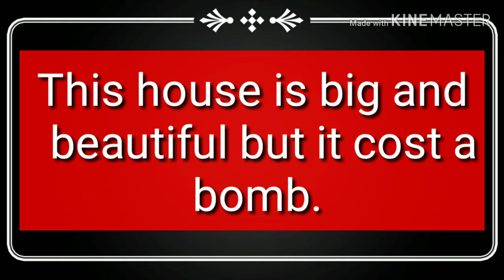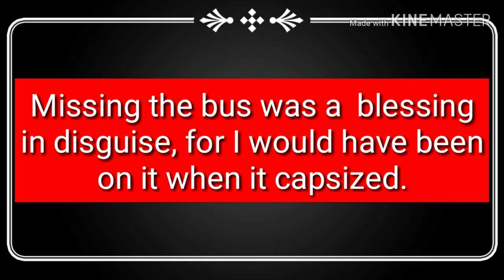Very Important Phrasal Verbs | Phrasal Verbs Through Hindi |2019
In this video we are going to learn five important phrasal verbs through Hindi.

16. Father Of Chemistry,Physics,Mathematics,History,Biology and History

17.Real number, rational numbers and irrational number

18.Introduction to circles.

19.Exercise-10.1, Class-10th

20. सुविचार जो आपके सोचने का तरीका बदल देंगे।

21.Question-2, Exercise-8.1, Class-10th

22. Question-1, Exercise-8.1, Class-10th

23.Trigonometric ratios of complementary angles.

24. Question-3, Exercise-8.1, Class-10th

25. Question-4 and 5, Exercise-8.1, Class-10th

26.Question-9, Exercise-6.5, Class-10th

27. Question-10, Exercise-6.5, Class-10th

28. Question-12, Exercise-6.5, Class-10th

29. Learning never ends

30. Question-5 and 6, Exercise-6.5, Class-10th

31.Question-15, Exercise-6.5, Class-10th

32. Exercise-6.5, Question-4, Class-10th

33.Exercise-6.5, Question-14, Class-10th

34. Exercise-9.1, Question-1 and 2, Class-10th

35. Introduction To Trigonometry

36. Use of would modal verb

37.Sound of The | Pronounciation of The

38.Use of Will modal verb

39.English sentences to talk about Diwali

40.Mission Cradle |अंतरिक्ष में पैदा होगा बच्चा |Space Life Origin|2018

41. Vocabulary:-Roup, Frisky, Vagrant, Gravel, Dyer, Doubt, Buko, Tryst, Rex and outer

42. English sentences on Chhath puja

44.  Summer camp

58. 45 English Sentences For Kids